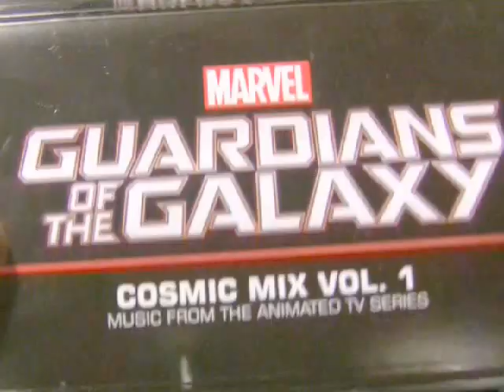Guardians Of The Galaxy - Cosmic Mix Vol. 1 Cassette Edition Preview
The long awaited follow up to Awesome Mix Vol. 1. Like it's predecessor, it has a real cassette edition you can buy, and here is a little taste of it for you all! :) Previewed song: "Don't Stop Me Now" by Queen.